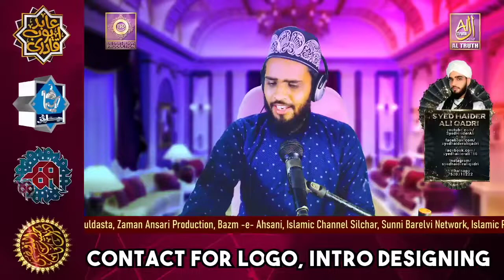Sab Se Aula O Aala Hamara Nabi | Naat By Syed Haider Ali Qadri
Kalaam : Sab Se Aula O Aala Hamara Nabi

Recited By : Syed Haider Ali Qadri